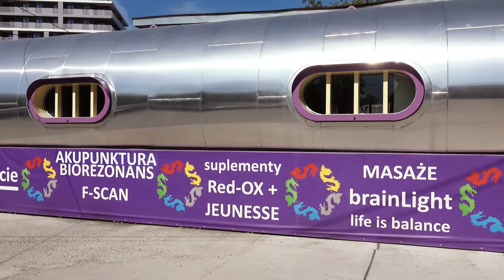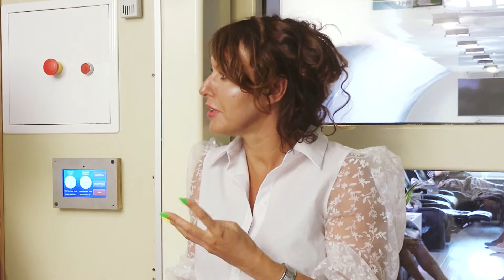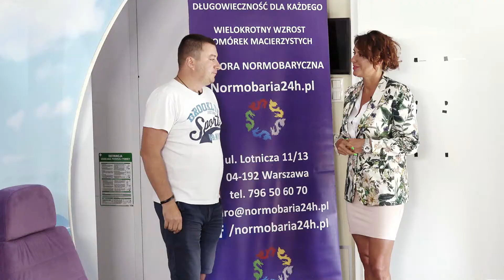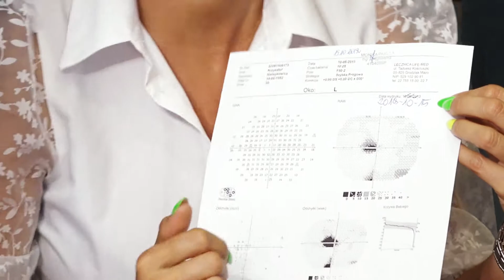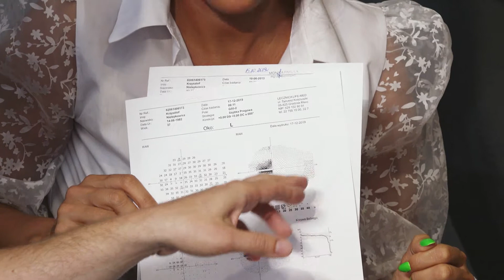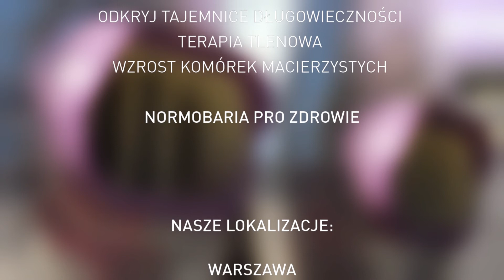Dzień z Olą Kutz - normoterapia w komorze normobarycznej | Normobaria Warszawa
Normoterapia w komorze normobarycznej - ul. Lotnicza 11/13, Warszawa.
Wywiad przeprowadza Aleksandra Kutz -  znana dziennikarka i artystka, prowadząca program: "Przyjazne Motocyklistom", "Najgorszy Polski Kierowca", "Ola w trasie", "Ola na wakacjach" na TVN, TTV, TVN Turbo, Motowizja.

Posłuchajcie o tym, jak dotlenienie w komorze normobarycznej wpływa na wzmocnienie odporności organizmu, wzrost komórek macierzystych, jak pomaga utrzymać świetną kondycję i młodość oraz niweluje przeróżne choroby i dolegliwości.

O  uzyskanych efektach opowiadają:
1️⃣ 02:31, 06:10 - Jacek Rozenek, aktor filmowy, telewizyjny, teatralny i dubbingowy, lektor, trener biznesu i coach.
2️⃣ 03:43, 07:27 - Marcin Naruszczka, sportowiec, polski zawodnik mieszanych sztuk walki (MMA).
3️⃣ 04:44, 09:12 - Beata Kowalska, która przychodzi do nas na terapię po udarze mózgu.
4️⃣ 09:03, 09:39 - Krzysztof Nielepkowicz, informatyk, opowiada o znaczącej poprawie widzenia.
5️⃣ 13:42 - Państwo Dmowscy z córką Nilą. Nila urodziła się z dodatkowym chromosomem. Jej rodzice zauważyli, że dzięki dotlenieniu mózgu w komorze normobarycznej odblokowała się i zaczęła więcej rozumieć.
6️⃣ 17:45 - doktor Jan Pokrywka, twórca normobarii, założyciel Akademii Długowieczności.

O naturalnych procesach zdrowienia i sposobie na ich odblokowanie opowiadają właściciele komór normobarycznych:
00:46 - Piotr Mazurczak
10:28 - Daniel Rajkowski
01:09 - Krzysztof Kępka
02:16 - Rafał Rajkowski

NASZE LOKALIZACJE:
Komora normobaryczna Warszawa:

Komora normobaryczna k. Siedlec,